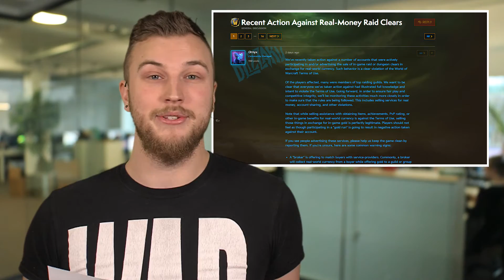Blizzard bannt WoW-Spieler für verkaufte Raids - Änderungen am Steam-Review-System - News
World of Warcraft: Legion jetzt holen bei Amazon

Themen am 10.03.17:

Neue Details zu Guardians of the Galaxy-Spiel

In Marvel’s Guardians of the Galaxy: The Telltale Series, dem kommenden Telltale-Adventure zu Marvels beliebter Comic-Reihe werden wir tatsächlich die Rolle des Star-Lord übernehmen, dem Anführer der Guardians. Wir erleben mit der Truppe eine eigens für das Spiel kreierte Geschichte, in der wir ein besonders mächtiges Artefakt entdecken, aus dem Film bekannte Orte besuchen, das Ganze untermalt von guter Musik. Hört sich schon mal ziemlich cool, kleiner Dämpfer ist, dass nicht wie zuletzt bei Telltales Game of Thrones Adventure der Original-Cast die Rollen der Crew-Mitglieder übernimmt. Stattdessen setzt sich Cast aus bekannten Videospiel-Sprechern zusammen, unter anderem Nolan North, der gefühlt in jedem zweiten Videospiel eine Rolle hat, unter anderem als die Stimme von Nathan Drake bekannt ist und hier die Rolle von Rocket übernimmt. Könnte gut werden.

Blizzard bannt WoW-Spieler für verkaufte Raids

Blizzard hat sich vorgenommen, in World of Warcraft zukünftig gegen sogenannte Dungeon Run Verkäufe vorzugehen. Es ist ja keine Neuigkeit, dass man sich im Spiel mit Gold in bestimmte Clear Runs einkaufen kann, als Runs, in denen alle Bosse gelegt werden. Diese werden vor allem von Gilden angeboten, die den jeweiligen Content schon so zuverlässig beherrschen, dass sie andere Spieler quasi durchziehen können. Nun gibt es aber auch Gilden und Spielergruppen, die sich für diese Clear Runs nicht in Ingame-Gold, sondern mit echtem Geld bezahlen lassen. Da überweist man dann per PayPal eine hübsche Summe, die sich je nach Instanz gerne mal zwischen 100 und 250 Euro bewegt, und lässt sich dann durchziehen. Laut Blizzard ginge das zu weit und verstoße klar gegen die Nutzungsbedingungen. Als Konsequenz bannte man direkt mal die Accounts einiger Top-Spieler, die sich dessen schuldig gemacht haben. Blizzard scheint es also wirklich Ernst zu meinen.

Erneute Änderungen am Steam-Review-System

Es gibt wieder Änderungen am Review-System von Steam. Und zwar wird es da in Zukunft so sein, dass bei der durchschnittlichen Bewertung eines Spiels keine Reviews mehr berücksichtigt von Spielern, die das Spiel kostenlos erhalten haben, also beispielsweise als Geschenk oder während eines Free-to-Play-Wochenendes. In der Community toben nun natürlich Diskussionen, warum das so ist und ob das eine sinnvolle Neuerung ist. Das Argument dafür ist eben, dass der Preis, den man für ein Produkt bezahlt hat, durchaus die Wahrnehmung davon beeinflussen kann, wie viel man da eigentlich bekommen hat. Sprich also jemand, der jetzt kein professioneller Kritiker ist, der wird ein Spiel, das er geschenkt bekommen hat, wahrscheinlich positiver bewerten, als jemand, der dafür sein letztes Hemd gegeben hat. In einem Reddit-Thread heißt es, Game Reviews sollten eben in erster Linie eine Kaufempfehlung sein und folglich Preis und Leistung im Verhältnis beurteilen. Bin gespannt auf eure Meinung zu dem Thema in den Kommentaren.

Guardians of the Galaxy: The Telltale Series (Xbox One) auf GamePro.de